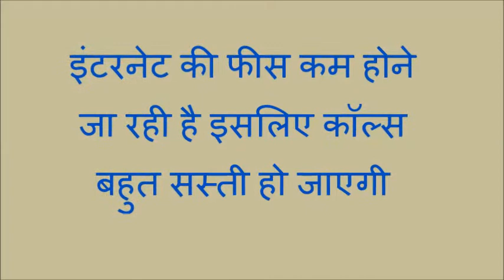इंटरनेट की फीस कम होने जा रही है इसलिए कॉल्स बहुत सस्ती हो जाएगी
Dear Friends,
Trai Move Will Benefit Jio, Hit Other Biggies
Nearly a year after mobile calls and data
became dirt cheap, more price cuts are
around the corner as Telecom Regulatory
Authority (TRAI) is set to cut the fee
mobile operators pay each other for
connecting calls.

Support Us :-

Thanks
New info